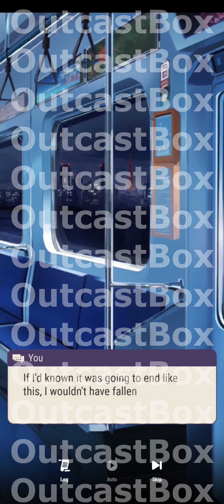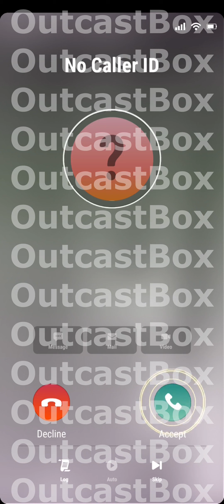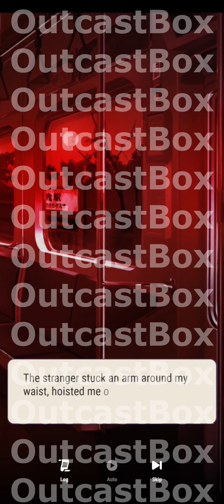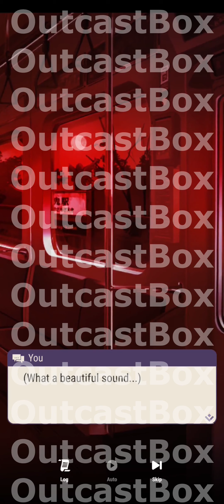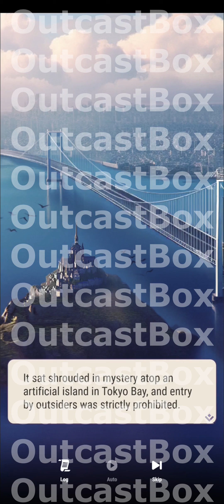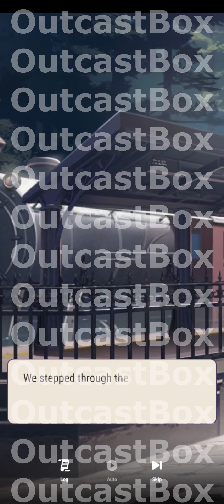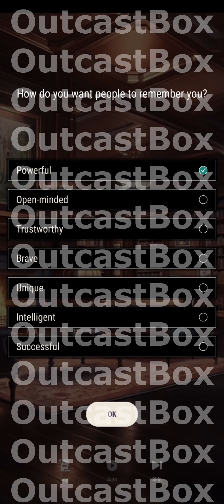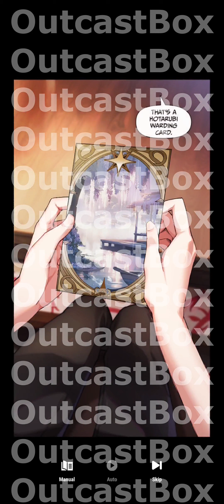Tokyo Debunker Chapter 0 Part 1 to 7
At the prestigious Darkwick Academy, your unruly classmates have sold their souls to demons in exchange for a wish… and you’ll have to find a way to make them work together to solve supernatural cases all over Tokyo. If you get stuck, you can always turn to Darkwick’s clever cat familiars for their support!